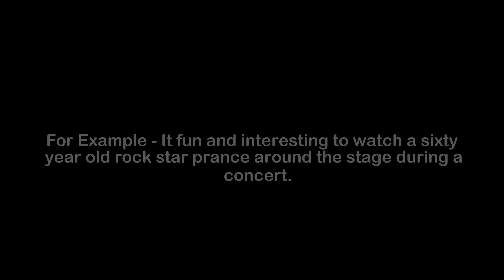What is the Meaning of Prance | Prance Meaning with Example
In this video, we have talked about the meaning of Prance with an example of Prance.

Meaning of Prance - Prance means to strut around in a lively way to impress others

Example of Prance - It fun and interesting to watch a sixty year old rock star prance around the stage during a concert.

1) Prance Meaning
2) What is the meaning of Prance
3) Prance meaning with example
4) Prance definition with example
5) Prance pronunciation
6) Meaning of Prance in English
7) What does Prance means?